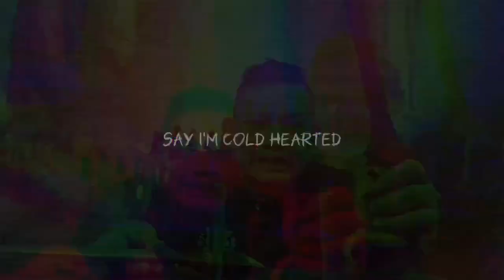Dapur langka....???Pamor Langka.....?????